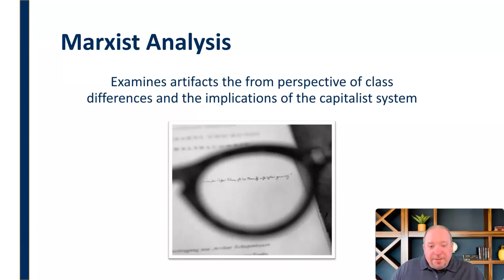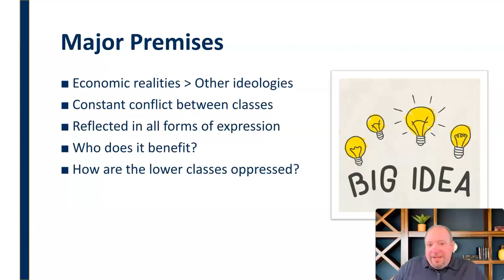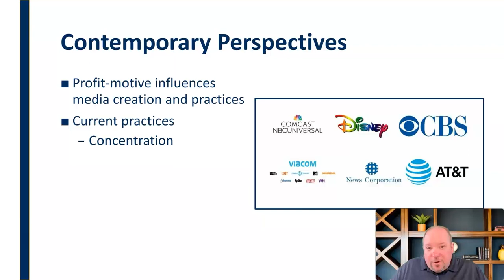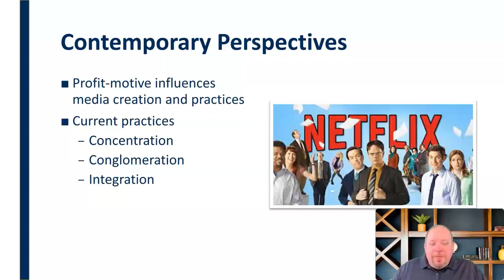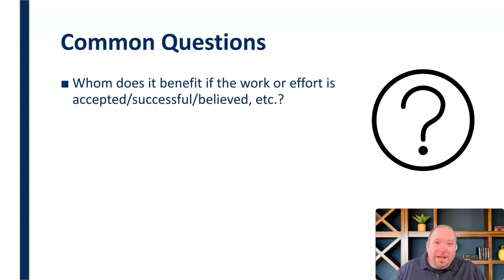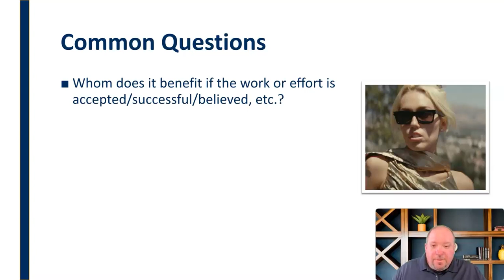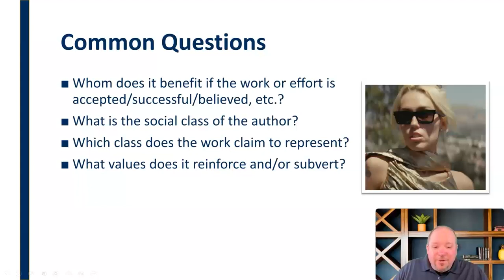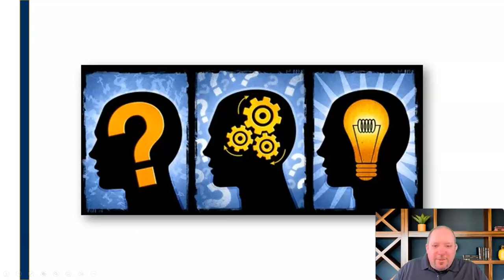Marxist Analysis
Mini-lecture discussing the critical lens of Marxist Analysis in critical media studies, including major premises, contemporary perspectives, common questions, and application of the framework.